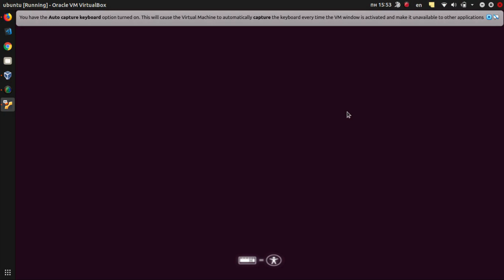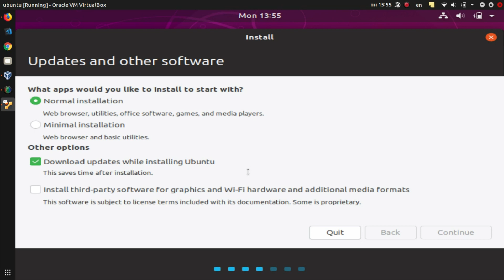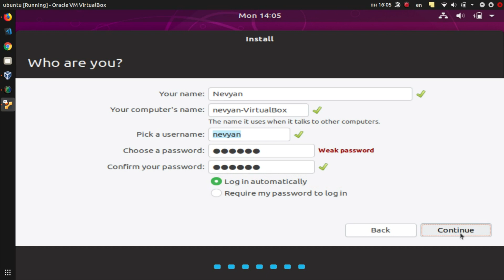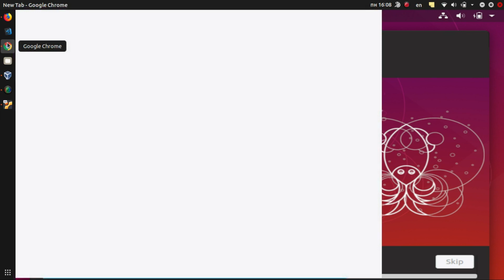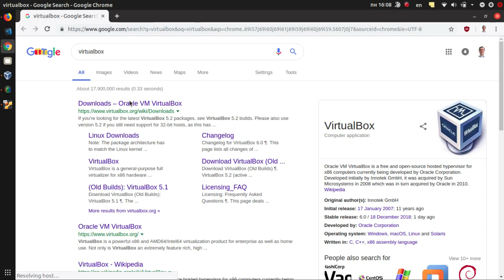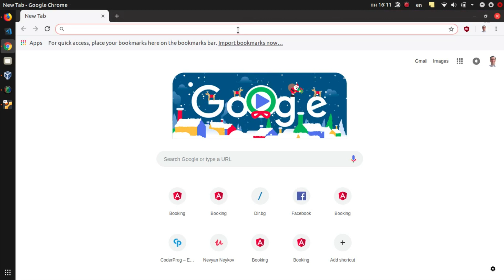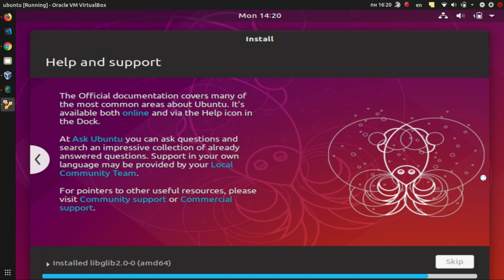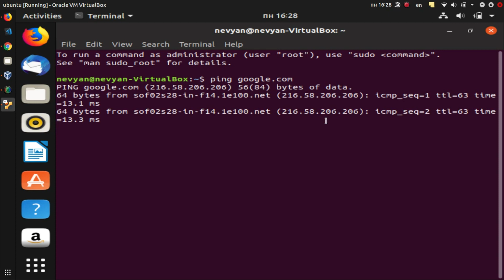How to install Ubuntu inside Virtualbox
The video shows how to install Ubuntu under virtual environment created by VirtualBox. It is good for making experiments, as the virtual machine could be erased and restored to previous state if needed.